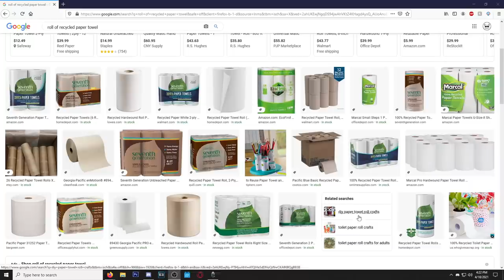what if this Terraria boss had a child?? (Terraria Clicker Class)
Who did the Destroyer have a baby with... 0_0